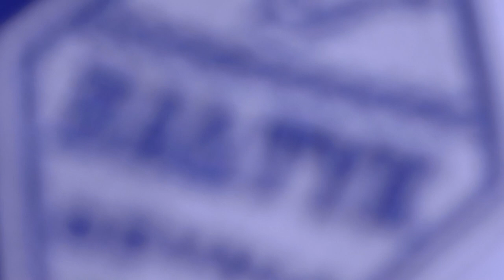Bałtyk Gdynia - Unia Janikowo 2:0 || skrót || 29.10.2021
15 kolejka - III liga gr. 2
1:0 - 20' Michał Marczak
2:0 - 72' Oktawian Skrzecz

Skład: Bartkowiak - Kaźmierczak, Lengiewicz, Garbacik, Liberacki, Gołuński (58' Wiśniewski), Sikorski, Wołowski (71' Bohm), Gułajski, Skrzecz, Marczak